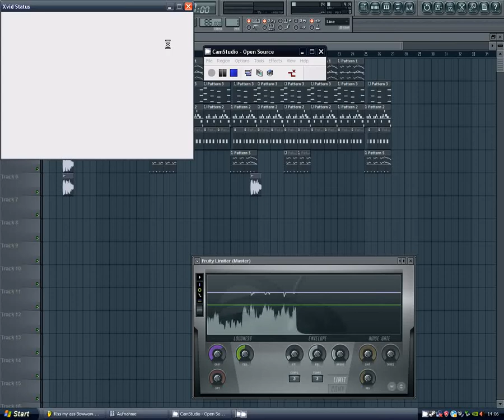Bow Wow ft. Nicky Minaj - Kiss My Ass (Remake by Crystal1da)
My Remake to "Kiss My Ass" by "Bow Wow & Nicky Minaj"